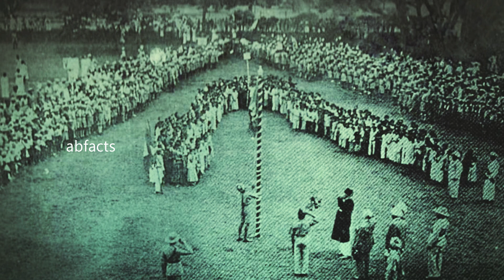ఆంధ్రా సరిహద్దుల్లో మరో జలియన్ వాలా బాగ్ | South India Viduraswatha Jaliyanwala Bagh | telugufacts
Daily Telugu Fact  Videos
Telugu biography Videos